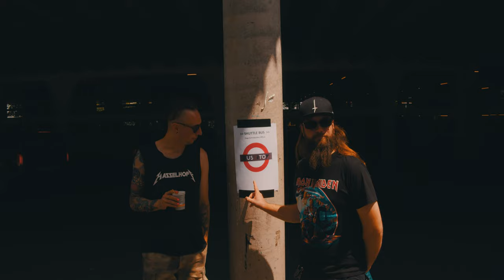TV Of The Lost - Episode 511 - The Lost Tapes 3/3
The Lost Tapes 3/3
A collection of audiovisual curiosities, which were too much for regular TV Of The Lost episodes, but which we don’t want to withhold from you either – in remembrance of our highlight of the year, the Legacy Of The Beast Tour with @ironmaiden. Enjoy!

TV Of The Lost by Lennard Schmitt

LIVE 2022:

Special Guests: Nachtblut, Scarlet Dorn
October 06 Nürnberg (DE)
October 07 Stuttgart (DE)
October 08 Köln (DE)
October 13 Budapest (HU)
October 14 Wien (AT)
October 15 München (DE)
October 20 Frankfurt (DE)
October 21 Leipzig (DE)
October 22 Hannover (DE)
October 27 Berlin (DE)
October 28 Praha (CZ)
October 29 Warszawa (PL) – SOLD OUT!
November 02 Bochum (DE)
November 03 Paris (FR)
November 04 Lyon (FR)
November 05 Barcelona (ES)
November 06 Madrid (ES)
November 09 Milano (IT)
November 10 Pratteln (CH)
November 11 Kaiserslautern (DE)
November 12 Herford (DE)

LORDFEST
December 17, Hamburg (DE)
Line up: Lord Of The Lost, End Of Green, Aesthetic Perfection, Tag My Heart